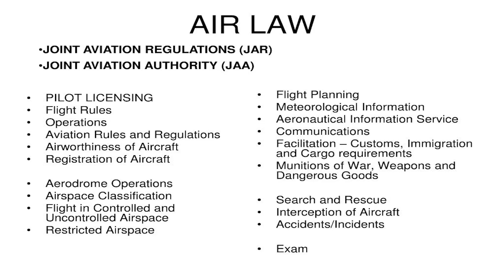How to become Pilot | पायलट कैसे बने पूरी जानकारी | Commercial/Fighter Pilot | Eligibility, expense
Becoming a Pilot is a top career and the dream of many peoples. in this video we have explained the career path of the pilot, how to apply, what are different stages, and probable expenses. commercial, as well as fighter pilots both, are discussed in the video.
Related- how to become a commercial pilot, how to become a pilot after 12th, how to become a navy pilot
Note- This video has been Shot in association with Badsha Studio.